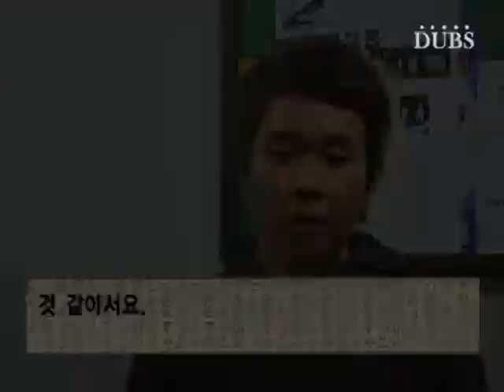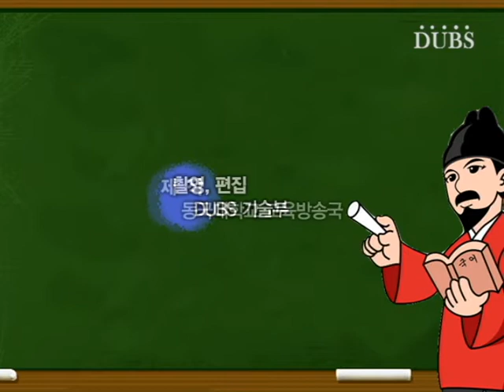[우리말 알고 씁시다] 빈정 상하다 / 택도 없다 / 꼽사리 / 맨날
안녕하세요. 학우여러분. '우리말 알고 씁시다'의 아나운서 이랑규입니다. 더도 말고 덜도 말고 한가위만 같아라. 민족의 대명절 추석이 코앞으로 다가왔습니다. 추석 연휴가 주말과 겹쳐 조금 아쉽지만, 온 가족이 모여 즐겁게 보내셨으면 좋겠습니다. 앞서 보신 '개그콘서트'의 '감수성'에서 무언가 이상하신 점 못 느끼셨나요?

빈정 상하다 / 택도 없다 / 꼽사리 / 맨날

기획,진행 : DUBS 아나운서부
촬영,편집 : DUBS 기술부
제작 : DUBS